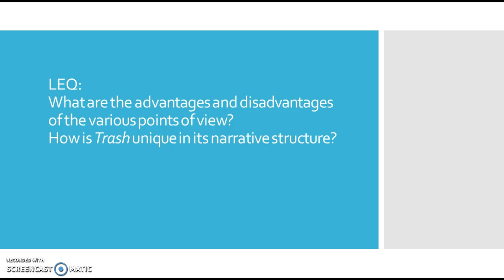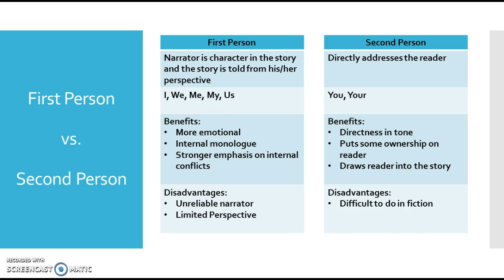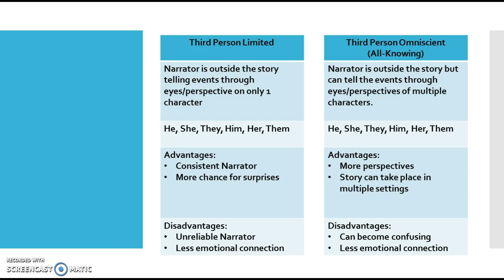Trash Point of View